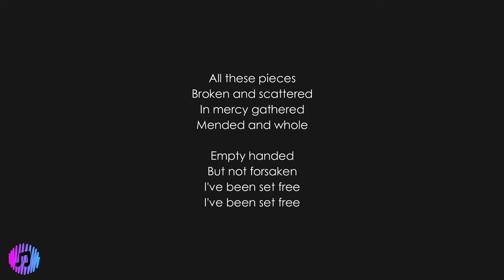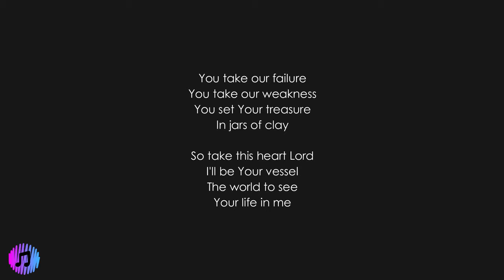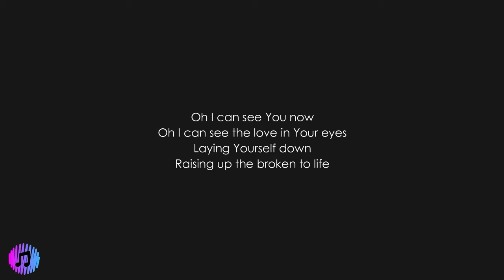Broken Vessels (Amazing Grace) - Hillsong Worship | Piano Karaoke [Lower Key of E]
Key: E
Tempo: 70.50 BPM, 4/4

Lyrics
VERSE 1
All these pieces
Broken and scattered
In mercy gathered
Mended and whole
Empty handed
But not forsaken

PRE-CHORUS
Amazing grace

CHORUS
Oh I can see it now
Oh I can see the love in Your eyes
Laying yourself down
Raising up the broken to life

VERSE 2
You take our failure
You take our weakness
You set Your treasure
In jars of clay
So take this heart Lord
I'll be Your vessel
The world to see
Your life in me